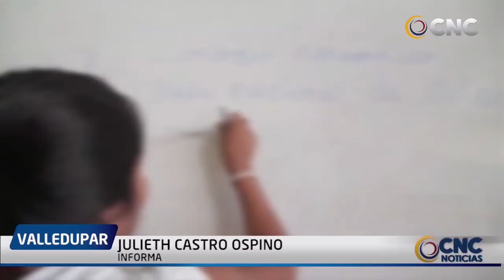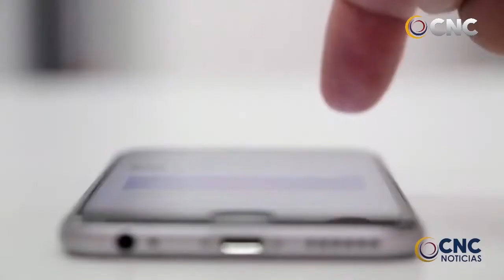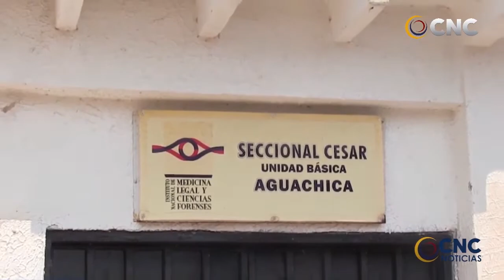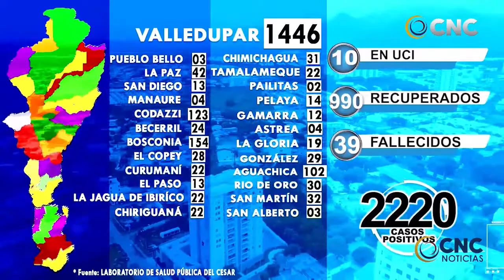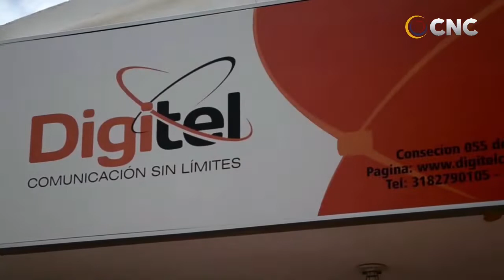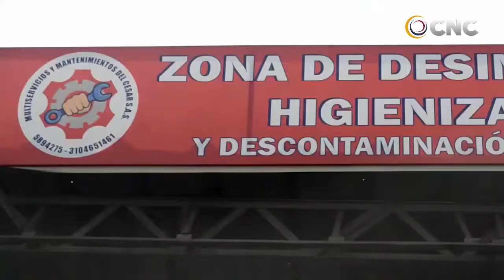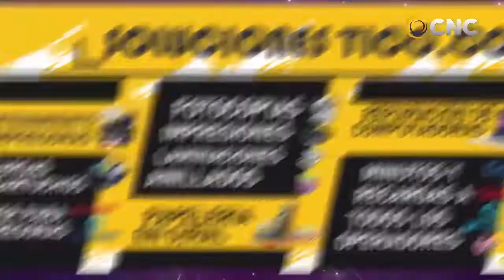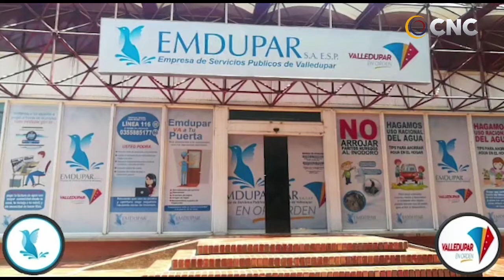CNC NOTICIAS VALLEDUPAR EMISIÓN CENTRAL 21 JULIO 2020